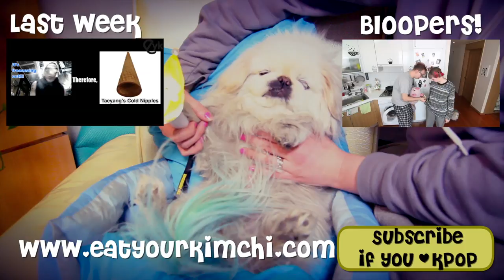Big Bang "Fantastic Baby"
We review Big Bang's "Fantastic Baby" for Kpop Music Monday and talk about G Dragon's hair, TOP's mouth, and Taeyang's inability to wear clothes.  Seriously: he must be a werewolf.  Wow!  Fantastic Baby!

Thanks to B1A4 Chile for the Spanish subs! Woot!